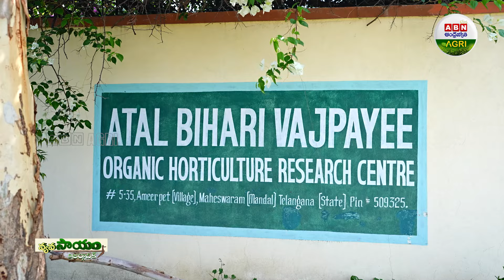జీరో బడ్జెట్ వ్యవసాయం జీవితకాలం ఆదాయం | Hari Babu Agro Farms - ABN Agri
Farmar : Haribabu